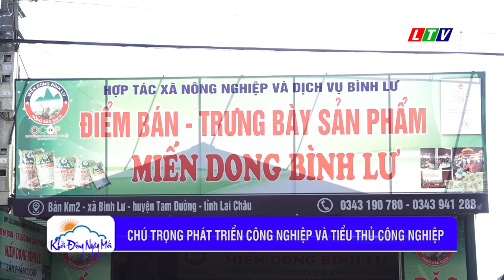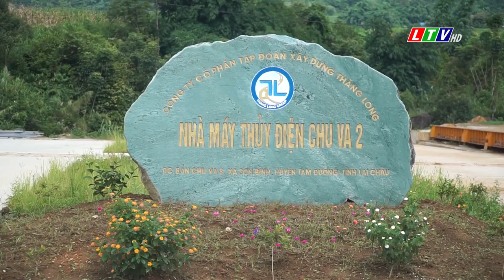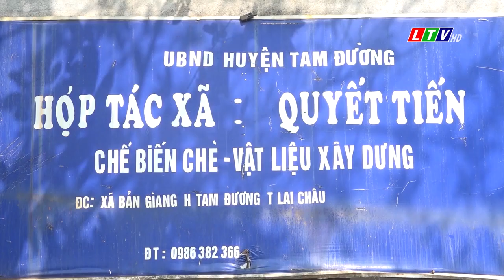Lai Châu - Tam Đường chú trọng phát triển công nghiệp, tiểu thủ công nghiệp